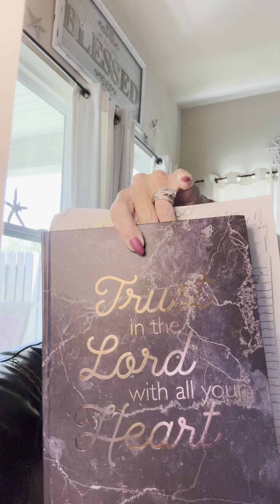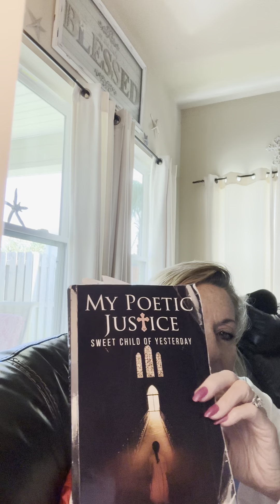The Rapture could be today! believe jesusiscomingsoon🎺